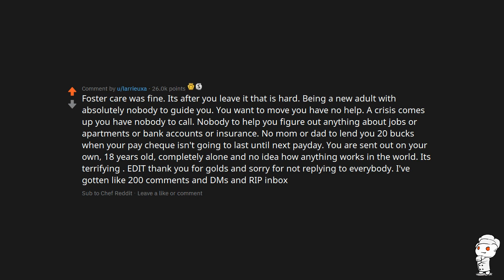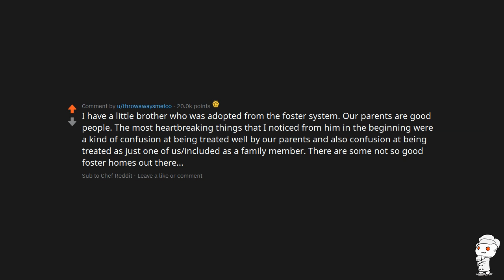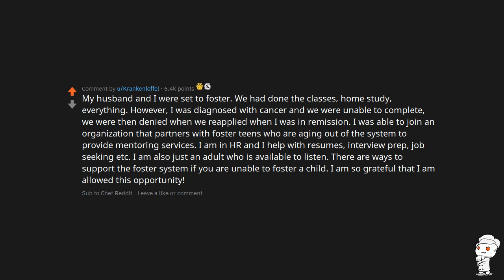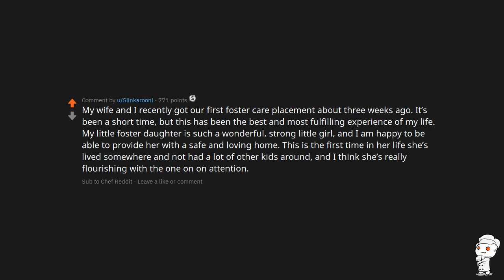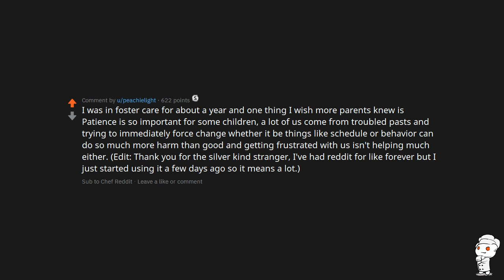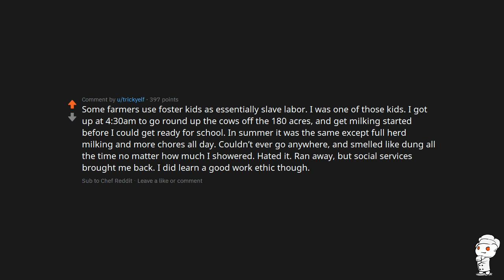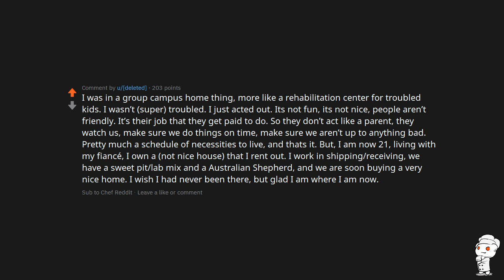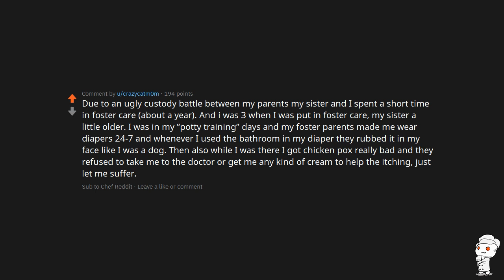Those who have been or currently are in the Foster Care System, what do you wish people knew